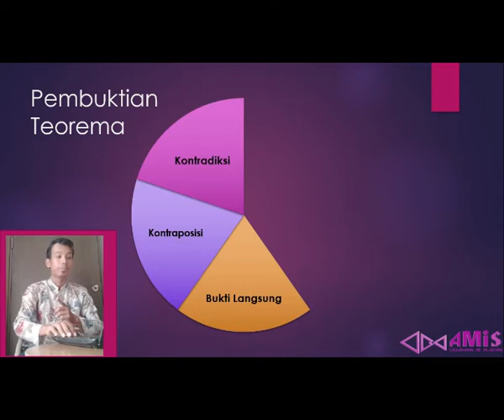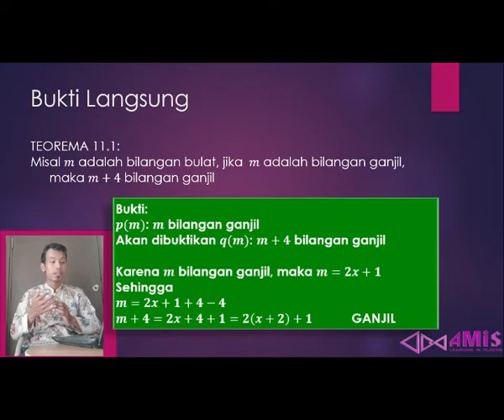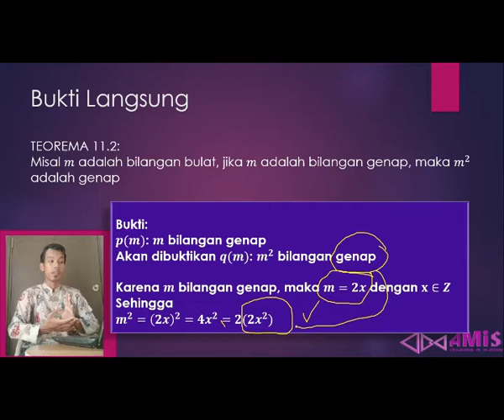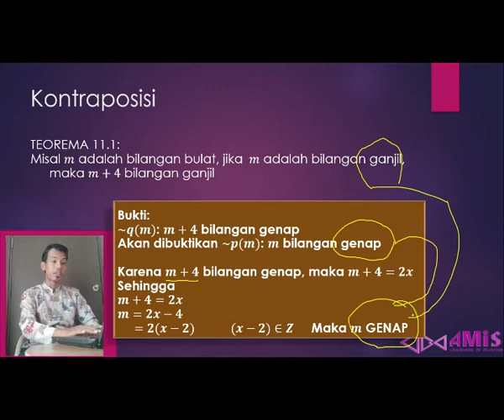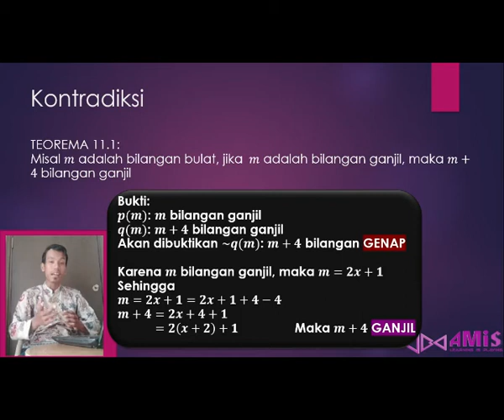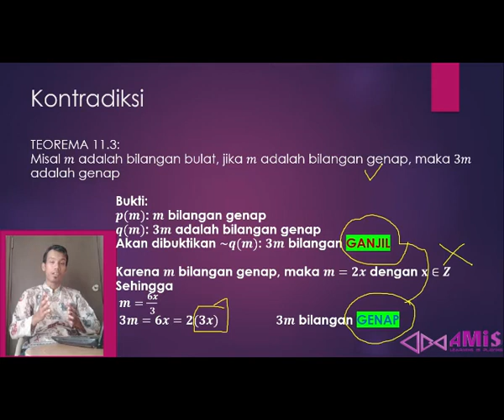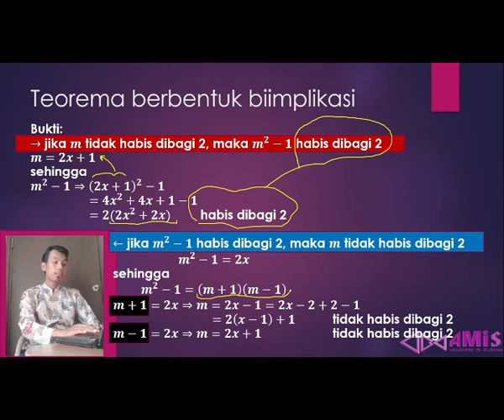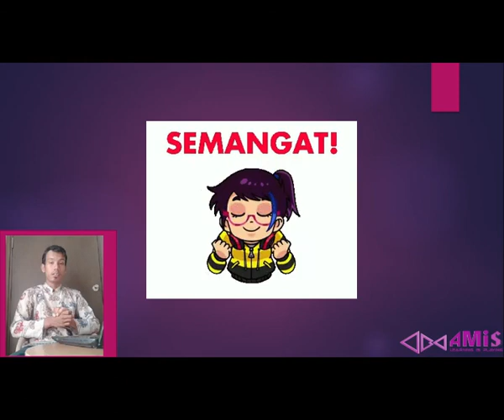Buktian Teorema: Bukti langsung, Kontraposisi & Kontradiksi, serta Bukti Teorema bentuk Biimplikasi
Pembuktian Teorema dapat menggunakan beberapa cara. pada video ini akan dibahas tentang pembuktian teorema dengan menggunakan 3 cara, yaitu Bukti Langsung, Kontraposisi dan kontradiksi.
Selain itu juga cara membuktikan teorema apabila berbentuk biimplikasi.
Seperti apa pembahasannya, simak video selengkapnya